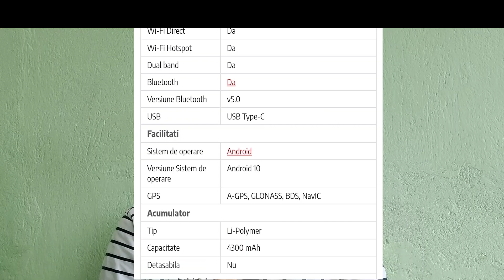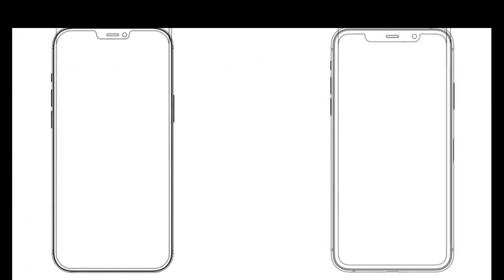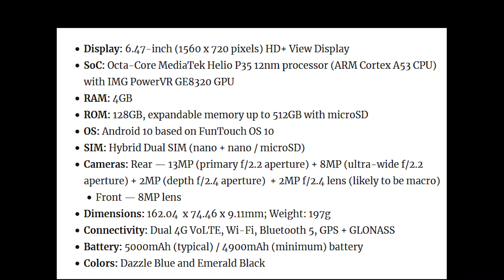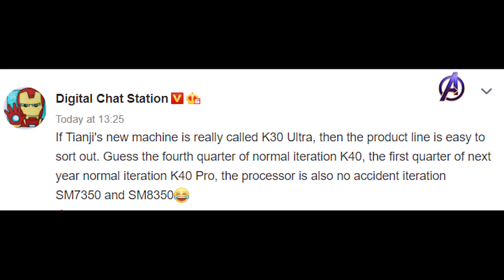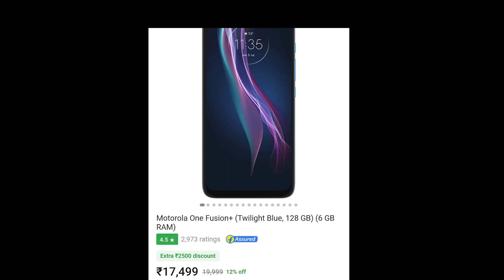🌏 #21 .POCO M2 PRO,REDMI K40 COMES WITH SD775 ,PIXAL 5 IMAGE,ONEPLUS NORD ON 21JULY, IPHONE 12 IMAGE